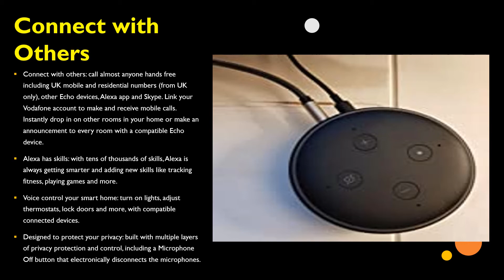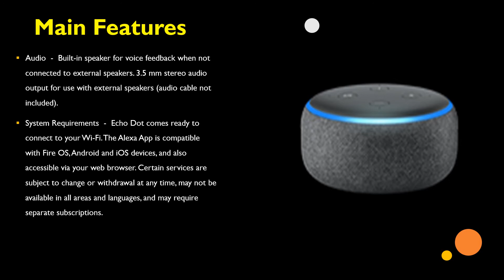Amazon Echo Dot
Echo Dot (3rd Gen) - Smart speaker with Alexa - Charcoal Fabric - Don't Buy until You Watch this Video

• Popular smart speaker: now with a fabric design and improved speaker for richer and louder sound.
• Voice control your music: stream songs from Amazon Music, Apple Music, Spotify, TuneIn and others. You can also listen to audiobooks from Audible.
• Bigger, better sound: pair with a second Echo Dot for rich, stereo sound. Fill your home with music with compatible Echo devices in different rooms.
• Ready to help: ask Alexa to play music, answer questions, read the news, check the weather, set alarms, control compatible smart home devices and more.
• Connect with others: call almost anyone hands free including UK mobile and residential numbers (from UK only), other Echo devices, Alexa app and Skype. Link your Vodafone account to make and receive mobile calls. Instantly drop in on other rooms in your home or make an announcement to every room with a compatible Echo device.
• Alexa has skills: with tens of thousands of skills, Alexa is always getting smarter and adding new skills like tracking fitness, playing games and more.
• Voice control your smart home: turn on lights, adjust thermostats, lock doors and more, with compatible connected devices.
• Designed to protect your privacy: built with multiple layers of privacy protection and control, including a Microphone Off button that electronically disconnects the microphones.

Weight:-  300 grams. Actual size and weight may vary by manufacturing process

Wi-Fi Connectivity:-  Dual-band Wi-Fi supports 802.11 a/b/g/n (2.4 and 5 GHz) networks. Does not support connecting to ad-hoc (or peer-to-peer) Wi-Fi networks. WiFi 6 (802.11ax) is not currently supported.

Bluetooth Connectivity:-  Advanced Audio Distribution Profile (A2DP) support for audio streaming from your mobile device to Echo Dot or from Echo Dot to your Bluetooth speaker. Audio/Video Remote Control Profile (AVRCP) for voice control of connected mobile devices. Hands-free voice control is not supported for Mac OS X devices. Bluetooth speakers requiring PIN codes are not supported.

Audio:-  Built-in speaker for voice feedback when not connected to external speakers. 3.5 mm stereo audio output for use with external speakers (audio cable not included).

System Requirements:-  Echo Dot comes ready to connect to your Wi-Fi. The Alexa App is compatible with Fire OS, Android and iOS devices, and also accessible via your web browser. Certain services are subject to change or withdrawal at any time, may not be available in all areas and languages, and may require separate subscriptions.

Amazon Dot
Echo Dot (3rd Gen)
Echo Dot (3rd Gen) - Smart speaker with Alexa